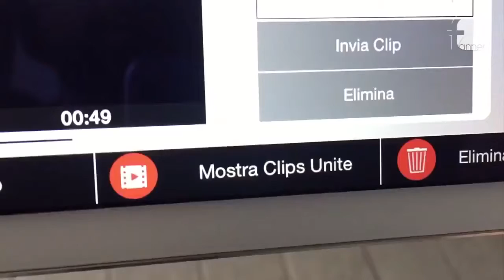TOP PARATA | Serie A - 9^ | Cottini Staibano Gomme VS Football 8 Roma Nord - Galassi (Cot)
Campionato nazionale Lega Calcio a 8 Serie A